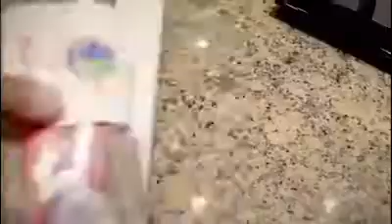Save Water,Save Life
Colgate and Marriott partnered to create an innovative campaign to communicate a powerful message about saving water. Stickers were placed on the bottom of bathroom’s sinks, featuring a kid in need of water with the message: “The water you waste is the water they need.”
The objective was to inspire guests to close the tap while brushing their teeth.